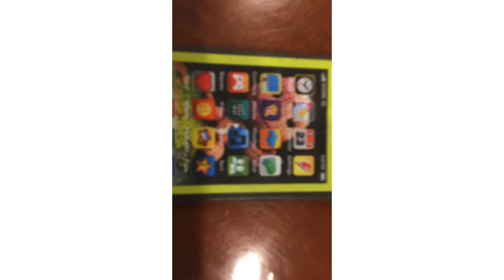This is me for part of my day!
Yup this is what I do for part of my day! ENJOY!